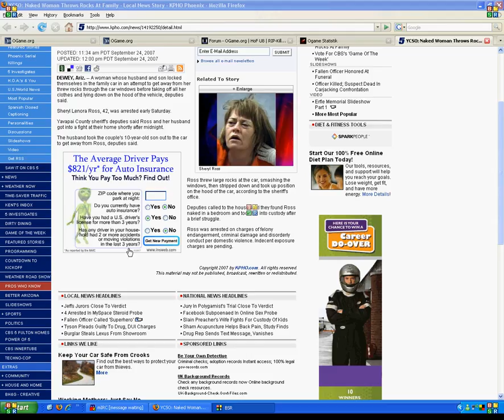dancing thing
dancing add